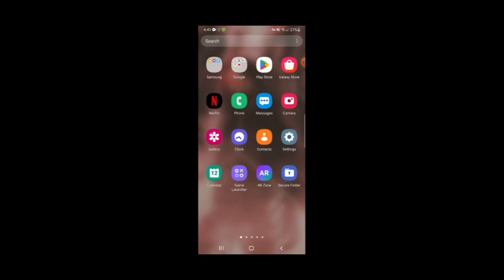New maze of treasures tricks🤑|part 1|zooba